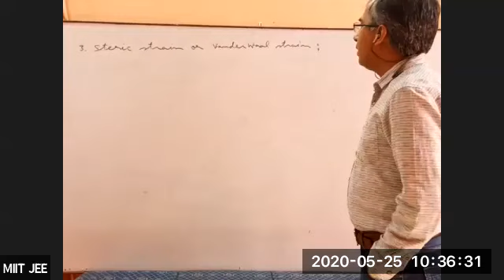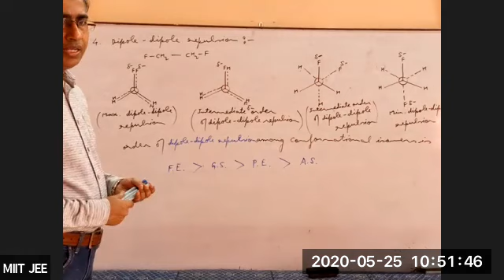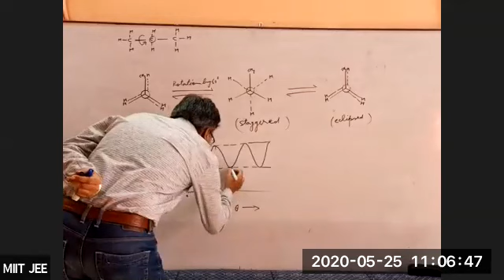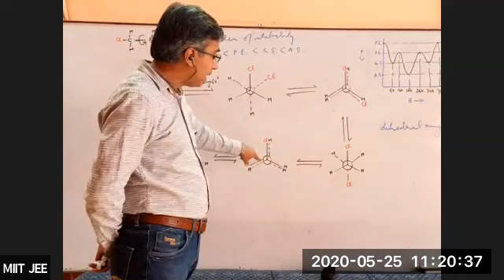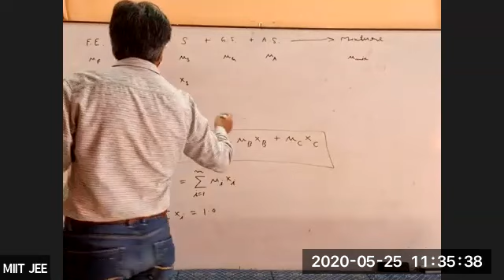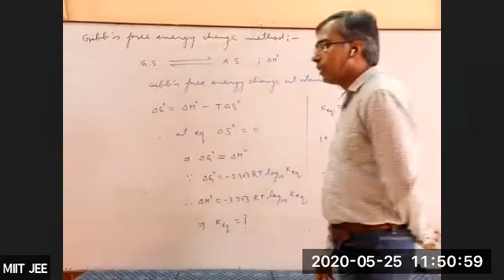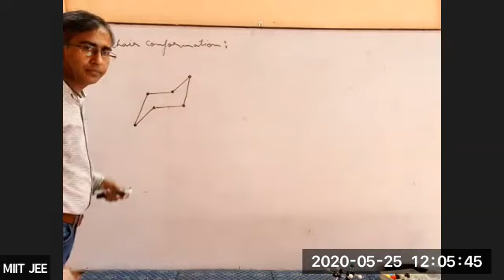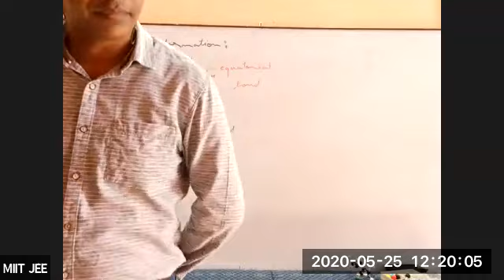conformational isomerism l2